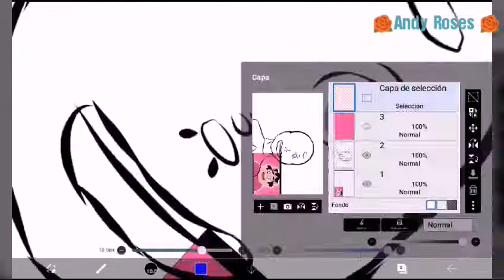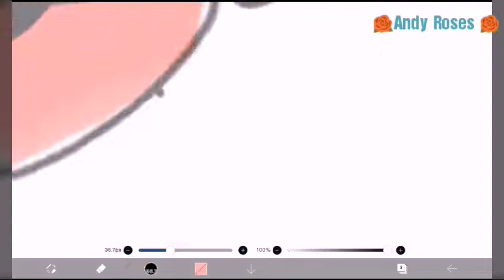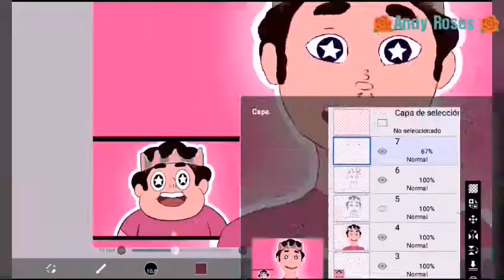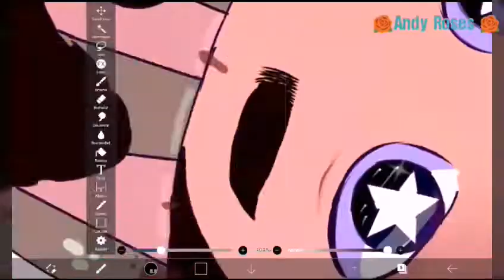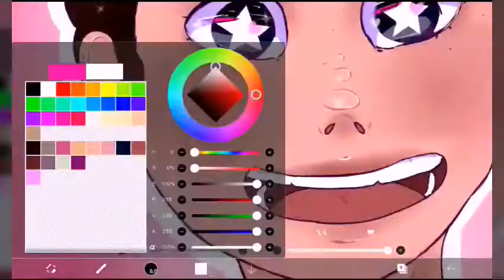▪️ {𝔖𝔭𝔢𝔢𝔡𝔭𝔞𝔦𝔫͢͢͢𝔱 }▪️🍉 S T E V E N 🌙 S A D I A S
música
steven universo what's the use of feeling blue remixby vgr

steven universe - it's over, isn't it (remix feat. jenny)

capitulo de steven  🐰🌙